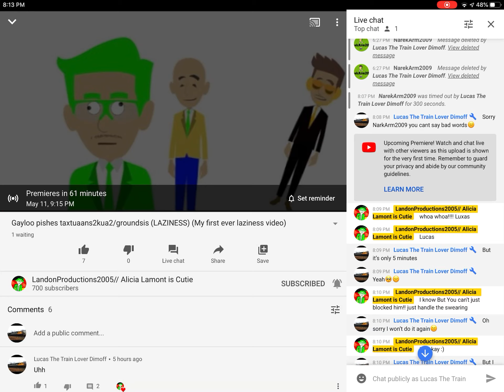I made a mistake!!!